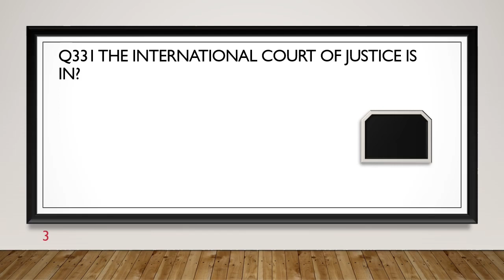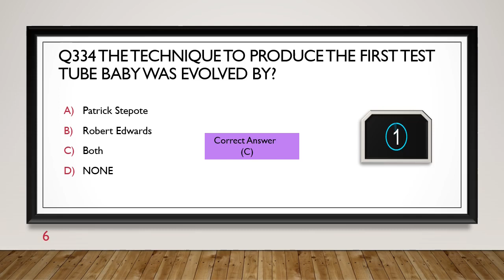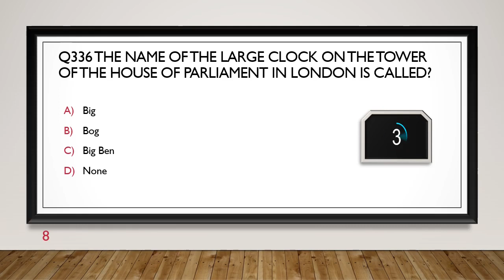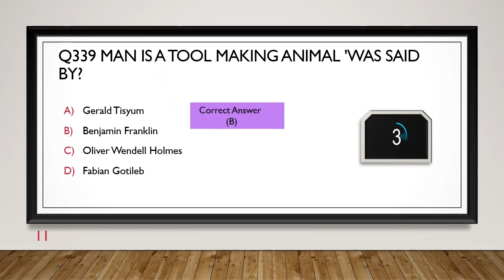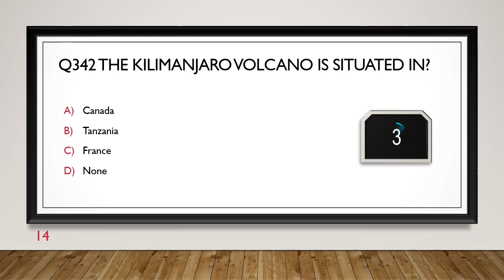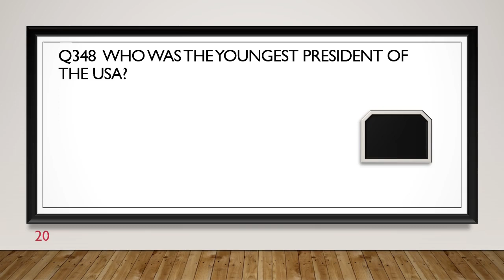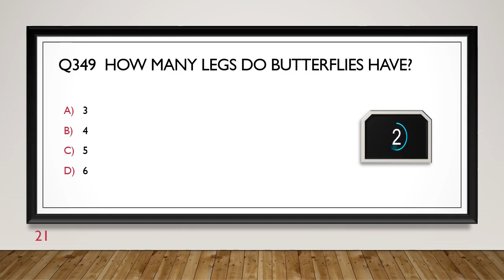800 plus Gk Mcqs Part 14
Assalam-o-alaikum...!

800 plus Gk Mcqs Part 14

100% Successful MCQs.

GK mcqs link